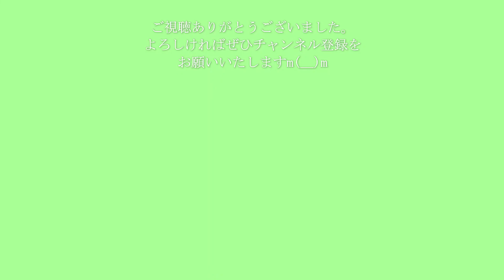「風の伝説」風の谷のナウシカより《 Legend of the Wind/Nausicaa of the Valley of the Wind》pf:Kuniko Hiraga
【Piano Solo】「風の伝説」風の谷のナウシカより
 《 Legend of the Wind/Nausicaa of the Valley of the Wind》

2021年10月   つくば市にて
演奏：平賀 邦子　pf : Kuniko Hiraga